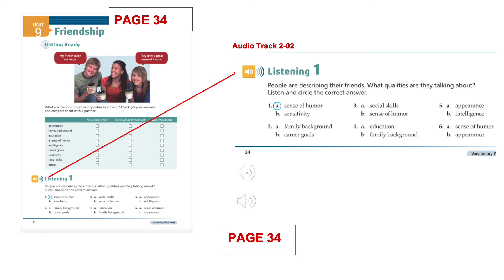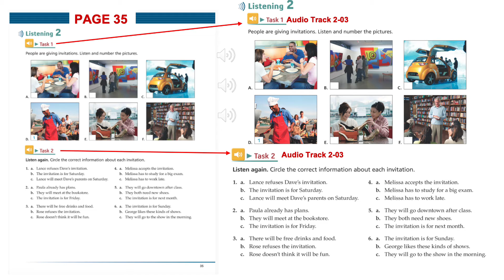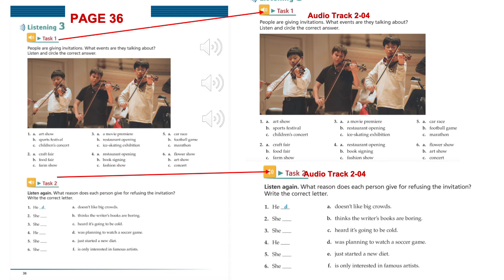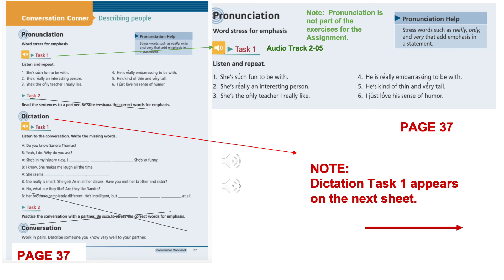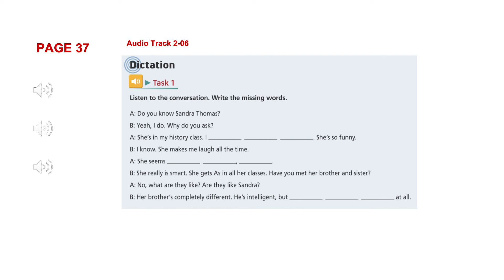Unit 9 ELS with AUDIO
The audio is played two or three times for each listening activity.